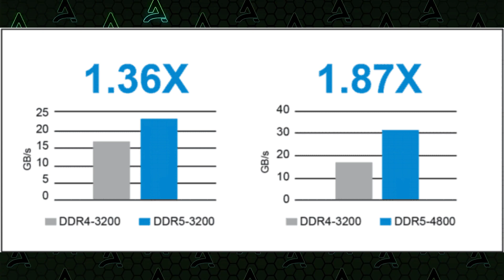Why DDR5 Will Be HUGE! DDR5 vs DDR4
DDR5 is closer than ever! But when is DDR5 coming out? Well with a DDR5 release date planned for 2022, now is the perfect time to dicuss everything DDR5 does better than DDR4. From the much higher DDR5 frequency, to the insane DDR5 capacity, to even more niche things like the DDR5 ECC spec. I take on the key changes you have to worry about in this DDR5 vs DDR4 comparison, as well as talk about when you can expect to be upgrading to DDR5 yourself, and why you could maybe use the DDR5 launch to get yourself some super cheap DDR4 memory instead!